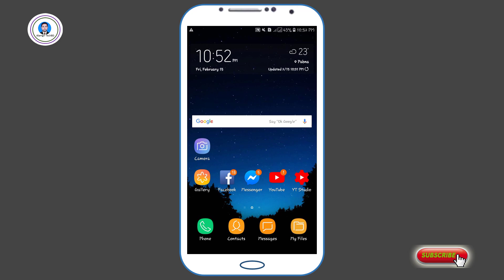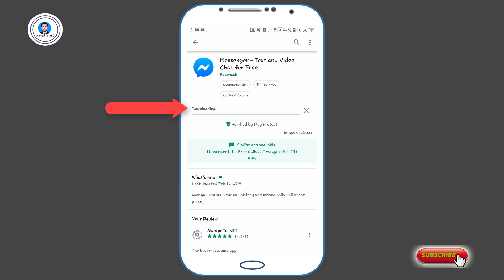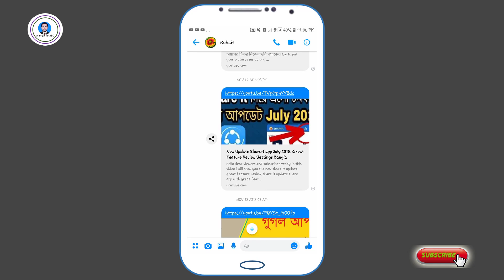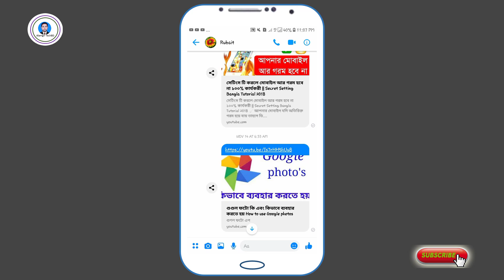Messenger Message Remove Permanently । যে কোন ম্যাসেজ স্থায়ীভাবে ডিলিট করুন ।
Message Remove । Messenger Message Remove Permanently ।।
You can learn from the video how to delete Facebook messenger messages forever.